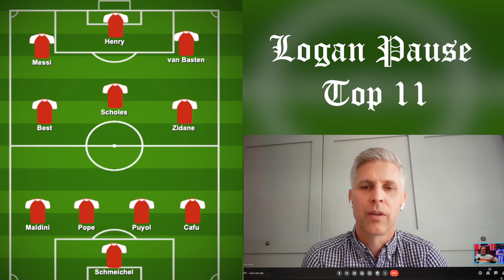Chicago Fire's Logan Pause on Playing Career, Berhalter New (Old) Coach? and Paul Scholes Love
Logan Pause joins the episode of Center Mid Philosopher today to share his stories from his 12 year playing career with the Chicago Fire, his thoughts on Greg Berhalter coaching the US Men's National Team, and much, much more. Discussions of some of the best players he has ever shared the pitch with and his demeanor as a player are two things that keep this pod rolling! Logan also takes his turn at 'rapid fire questions' and ends with his best 11 of all time!

Morrisette Media is a digital media/marketing agency based in Richmond, VA, that specializes in the creative side of marketing and branding. We love to work with small to medium-sized businesses to help grow and promote their brand to their target customers through highly thought-out commercial video and photo.

In addition to photo and video work, we also do advertising campaign strategies, brand voice and strategy, consulting on brand or marketing projects, web design, and social media management - and even weddings through Morrisette Photo & Video, another sub-brand under the MM umbrella.